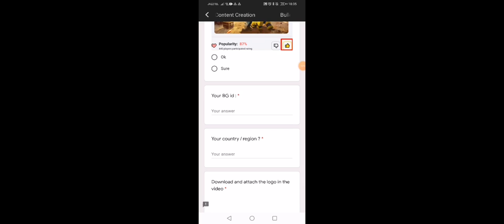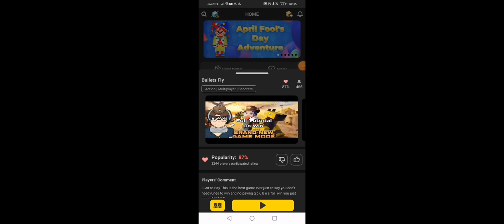Ahora si :D